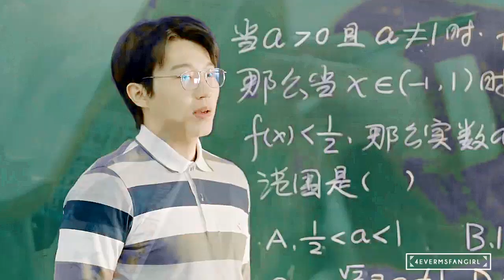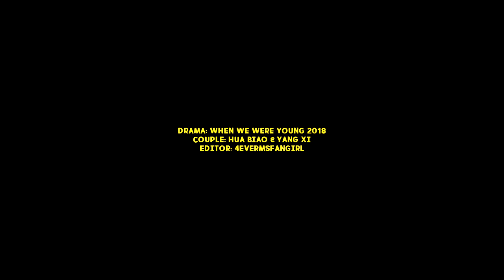hua biao & yang xi || when we were young • girl like you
watch it on small screen + earphones.

Drama: When we were young 2018
Song: Girl Like you by Daniel J
Couple: Hua Biao and Yang Xi ❤

YOU WILL FALL IN LOVE WITH THE PHYSICS GENIUS GUY!!!
YANG XI IS SO CUTE!!! I LIKE LI YU BUT HUA BIAO CAUGHT MY ATTENTION AND HEART AND THEIR FRIENDSHIP AND AND AND YOU SHOULD WATCH IT. 100/10 HAHAHAHAHHAHAHA